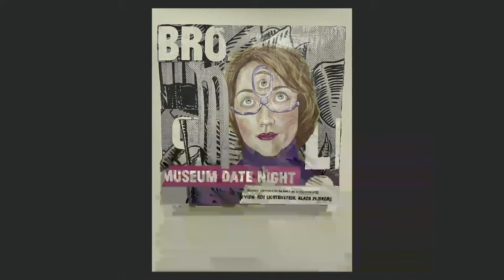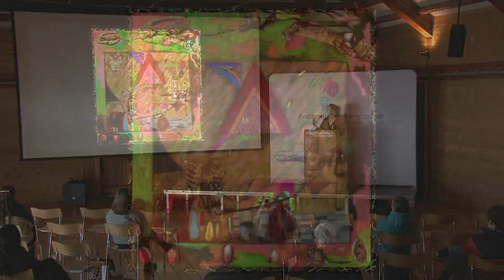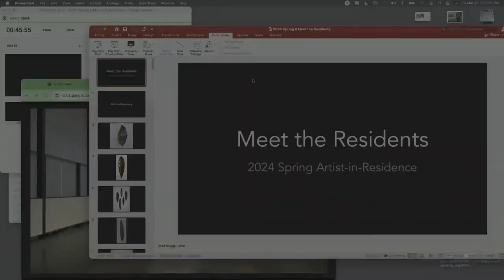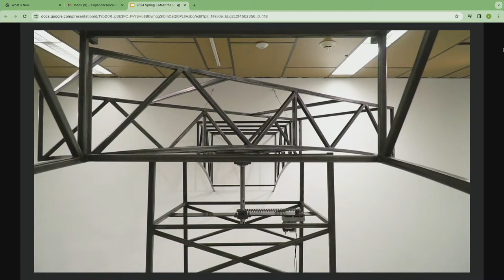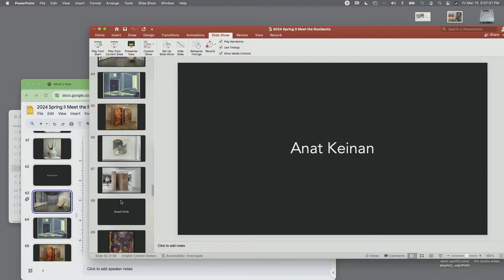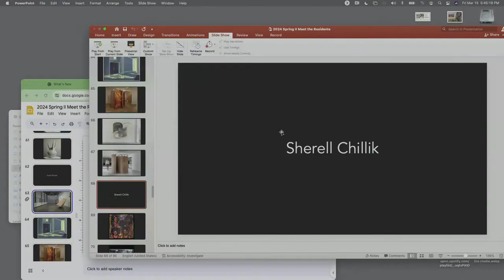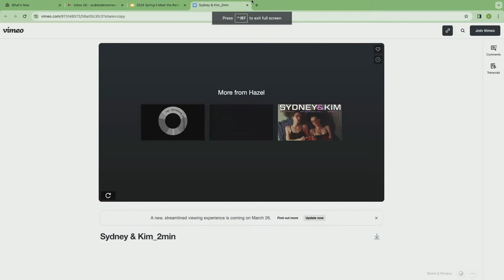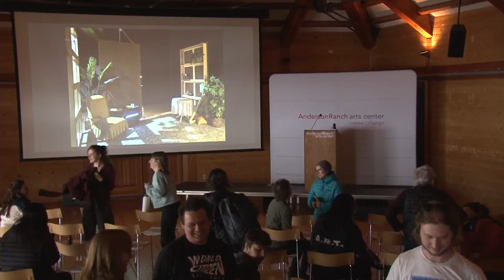Anderson Ranch 2024 Artists-in-Residence Group 2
Join the community fun and stay for Ranch slide night. Meet the next generation of artists-in-residence working at  @AndersonRanchArtsCenter  as they reveal their current body of work and plans for their 5-week artist residency.

Anderson Ranch’s Artists-in-Residence Program fosters creative, intellectual and professional growth for emerging and established visual artists. Residents have access to world-class facilities and studio time, free from everyday pressures. Residents can pursue interdisciplinary projects among a community of working artists, and gain feedback from prominent Visiting Artists and Critics. The Ranch setting is specifically crafted to aid artists in the production of their work. The residency is designed to allow artists to take risks and pursue new projects and ideas.